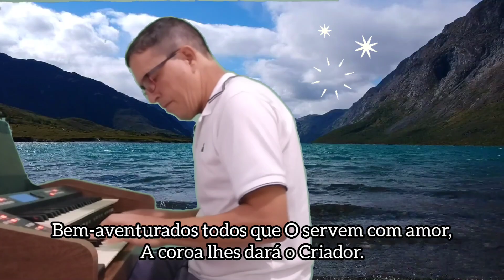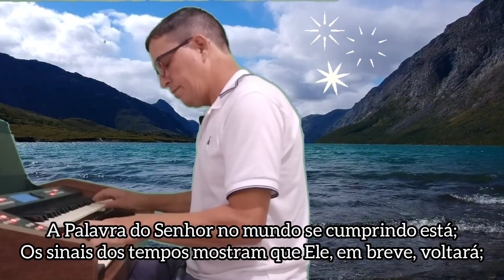HINO 214. COMO FOI PARA OS CÉUS, ASSIM VIRÁ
Órgão Ringway Paulo Nascimento